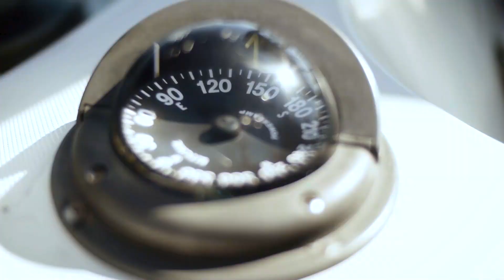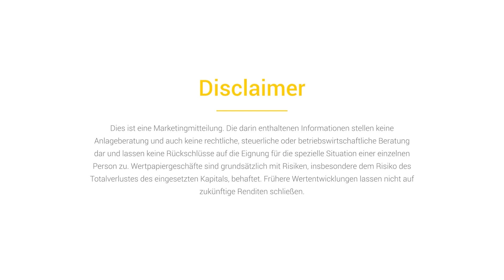2024 Nachhaltigkeitsberichte: Wissenswertes für Unternehmen - Prof. Dr. Bassen im Interview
In diesem Video diskutiert Prof. Dr. Alexander Bassen die wichtigen Änderungen und Herausforderungen im Bereich der Nachhaltigkeitsberichterstattung für Unternehmen.

Ab dem Jahr 2024 werden neue Vorschriften eingeführt, die von Unternehmen verlangen, ihre Nachhaltigkeitspraktiken detailliert offenzulegen.

Dr. Bassen, ein Experte auf diesem Gebiet, erläutert die Bedeutung dieser Änderungen und wie sie sich auf Unternehmen unterschiedlicher Größen auswirken werden.